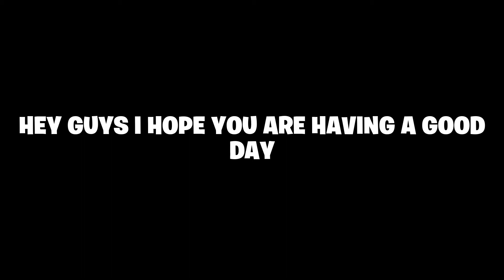FORTNITE MONSTER VS ROBOT FULL LIVE EVENT SEASON 9 2019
Fortnite Season 9 Event a.k.a Polar Peak Monster VS Mecha Robot finally happened last night in Fortnite Battle Royale and hell it was awesome! So some of you guys might have missed it or wanna rewatch it, so here it is.

➜All the content shown in the video belongs to Epic Games and clip provided by Joshy.

👥 Be MY FRIEND on Fortnite, PLAY WITH ME, CHAT, and more!
Epic ID: Reknotic_YT
✔WHAT THIS VIDEO CONTAINS:
➜ Fortnite Season 9 Event full coverage.
➜ Polar Peak Monster VS Mecha Robot.
➜ Fortnite Season 9 Storyline.
➜Polar Peak Monster and Robot fight full video.
➜Fortnite Battle Royale Season 9 Full Event Epic Battle of Polar Peak Monster and Mecha Robot.